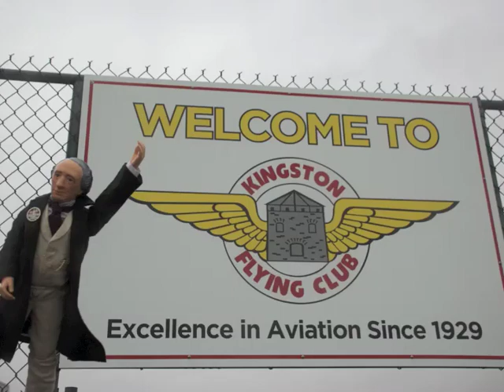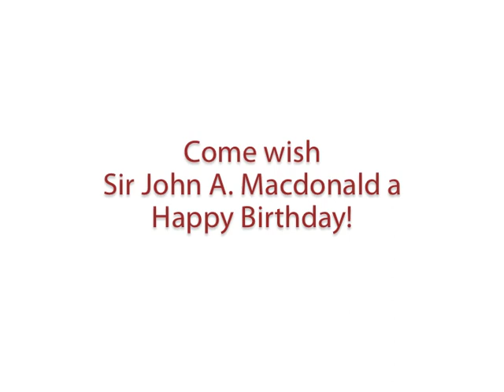Sir John A. drops in for his 197th birthday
Everyone is invited to Sir John A. Macdonald's 197th birthday party!

January 11 @ 12 Noon, at his statute, City Park, Kingston, Ontario.